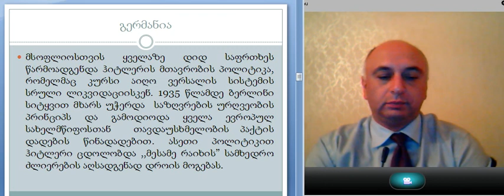ლექცია 9, ნაწილი 2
დავით მალაზონია. საბჭოთა სახელმწიფოს ისტორია